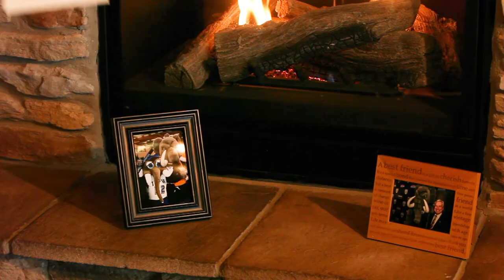Don’s Dreaming of a Wonderful Winter Break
After a long semester—and year—Don finds himself getting ready for the best winter break ever. He has grand visions of fun winter adventures, but he comes to realize that nothing beats being home for the holidays, which is especially important this year.